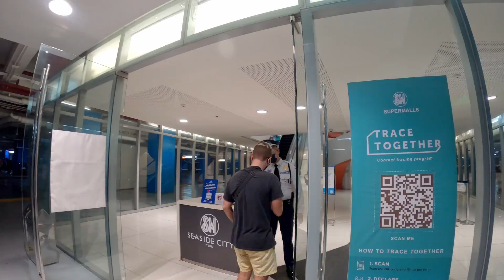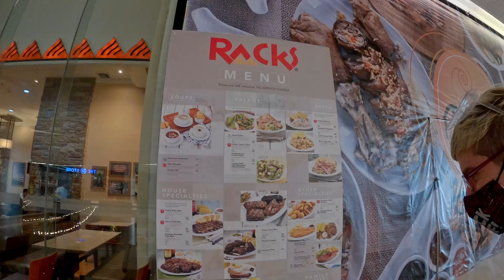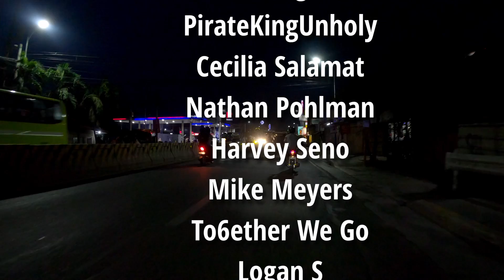FILIPINA GIRLFRIEND STOLE MY YOUTUBE CHANNEL!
We Wander to SM Seaside in Cebu Philippines

My Camera
My Wide Lens
My B-Roll Lens
My 50mm Lens
My Speed Booster
My Camera Mic
My Voice over Mic
My Drone